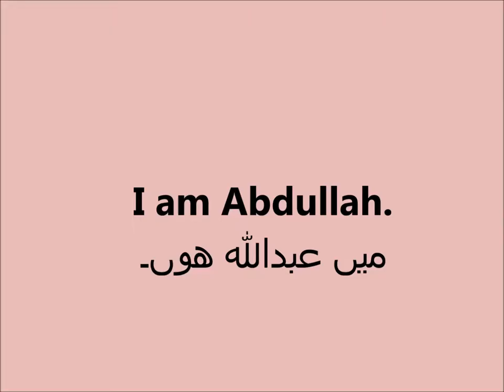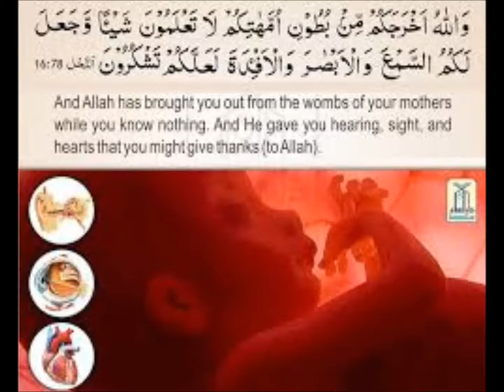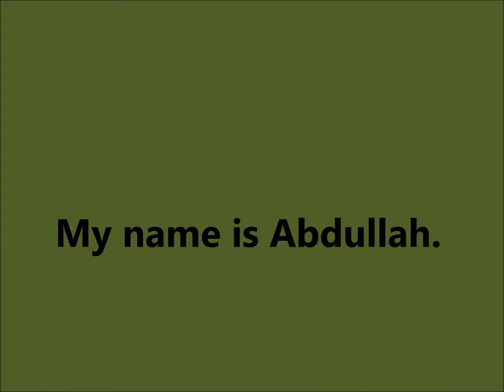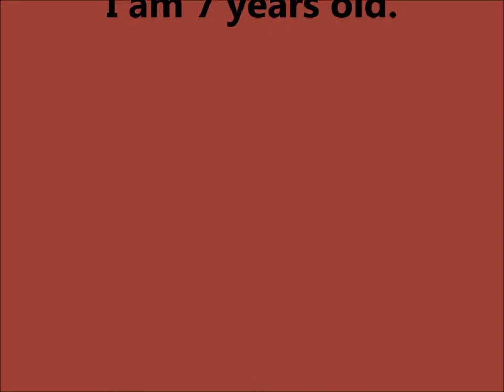Introduction to myself/English Essay/English in Urdu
myself? for grade 2 kids in urdu